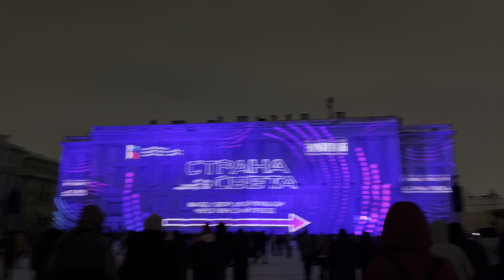Страна света 2023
Мультимедийное шоу